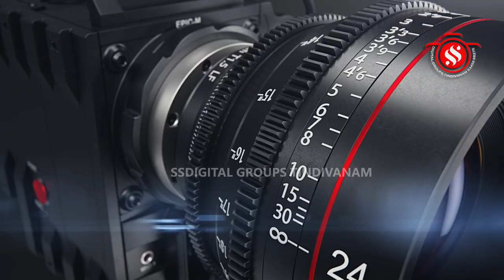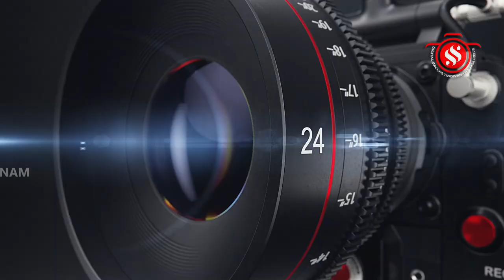ஆலகிராமம் அருள்மிகு ஸ்ரீ ஜனகவல்லிதாயார் சமேத ஸ்ரீ வைகுண்டவாசபெருமாள் திருக்கோயில் சொர்க்கவாசல் விழா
விழுப்புரம் ஸ்ரீ வைகுண்ட வாசல் பெருமாள் சன்னதியில் சொர்க்கவாசல் திறப்பு விழா வெகு விமர்சையாக நடைபெற்றது.விழுப்புரம் அருள்மிகு ஸ்ரீ வைகுண்டவாச பெருமாள் திருக்கோயில் ஏகாதசி பெருவிழாவை முன்னிட்டு வைகுண்ட ஏகாதேசி  அன்று சொர்க்கவாசல் திறப்பதை பார்த்தால் செய்த பாவங்கள் அனைத்தும் நீங்கும் என்பது ஐதீகம். வைகுண்ட ஏகாதசி அன்று பெருமாள் கோயிலில் சிறப்பு வழிபாடுகள் செய்யப்பட்டு அன்றைய தினம் சொர்க்கவாசல் திறக்கப்படுவது வழக்கம் அப்படி திறக்கப்படும் சொர்க்கவாசல் வழியாக சாமிய தரிசனம் செய்தால் மோட்சம் கிட்டும் என்பது நம்பிக்கை தொடர்ந்து பரமபத வாசல் என்னும் சொர்க்கவாசல் வழியாக ஸ்ரீதேவி பூதேவி சமேதராய் ஸ்ரீ வைகுண்டவாச பெருமாள் பக்தர்களுக்கு காட்சியளித்தார். அப்போது கோவிந்தா முழுக்க உங்களுடன் பக்தர்கள் கலந்து கொண்டு சாமியை வழிபட்டனர் இதை ஒட்டி ஏராளமான பக்தர்கள் நள்ளிரவில் இருந்து கோயில் வாசலில் காத்திருந்தனர். சொர்க்கவாசல் திறப்பைத் தொடர்ந்து சிறப்பு பூஜைகள் மற்றும் வழிபாடுகள் நடைபெற்றன. இதில் கலந்து கொண்ட பக்தர்களுக்கு  ஒரு லட்சம் லட்டுகள் பிரசாதமாக வழங்கப்பட்டது. விழுப்புரம் நகரத்தை சேர்ந்த திரளான பொதுமக்கள் கலந்து கொண்டனர்.